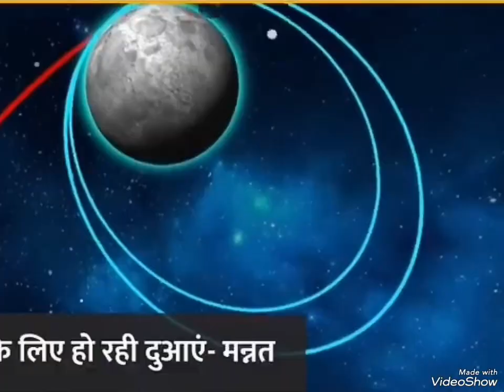Chandrayan 3 Landing by ISRO telecast video 🙏भारत माता की जय 🙏